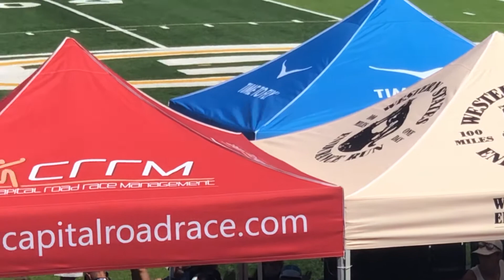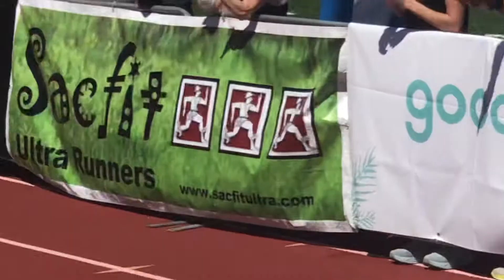Western States Endurance Run-2021 - Satpal Dallal finishing